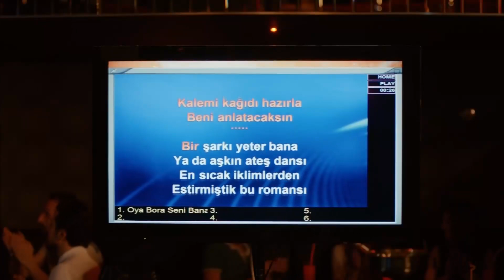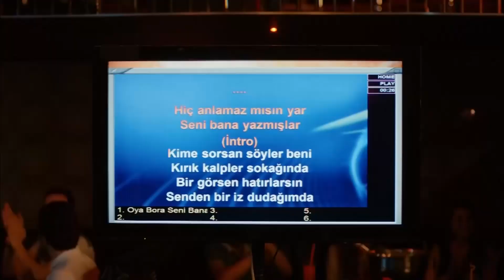ZeyFat Karaoke Yaparsa 😍 - Best of Fatih #30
Kutlama yapıyorlar. SENİ BANA
 YAZMIŞLAR!

KÜNYE
YAPIM: SÜREÇ FİLM
YAPIMCI: İNCİ GÜNDOĞDU & İSMAİL GÜNDOĞDU
YÖNETMEN: ERSOY GÜLER